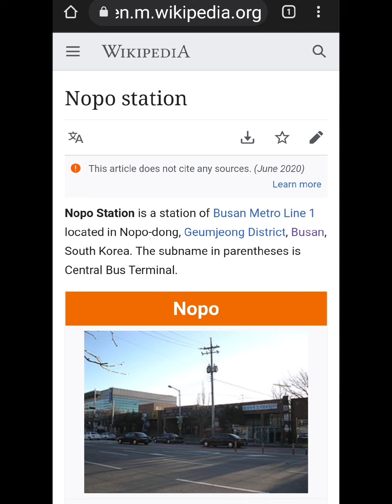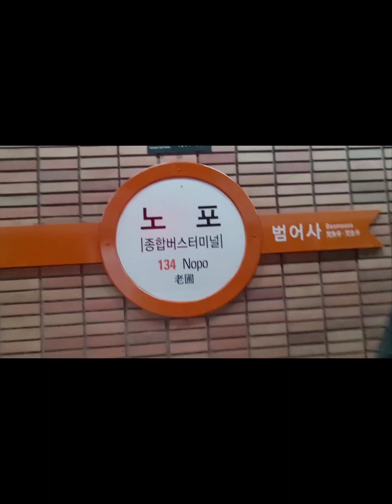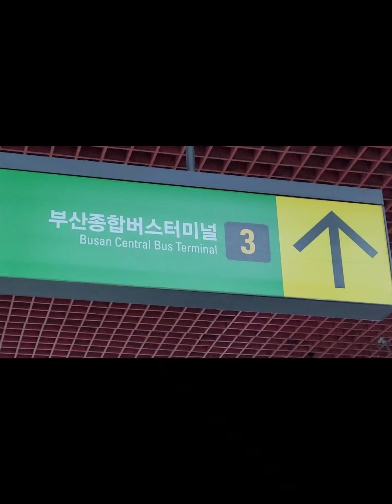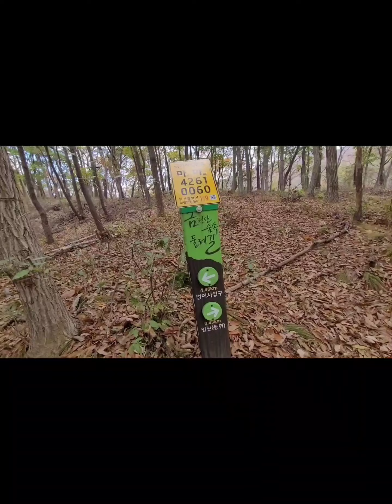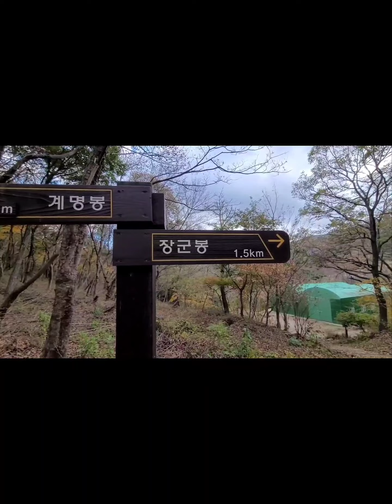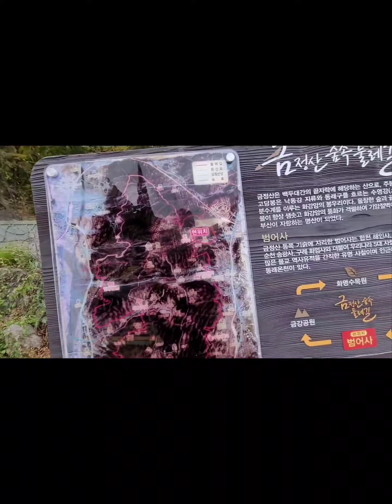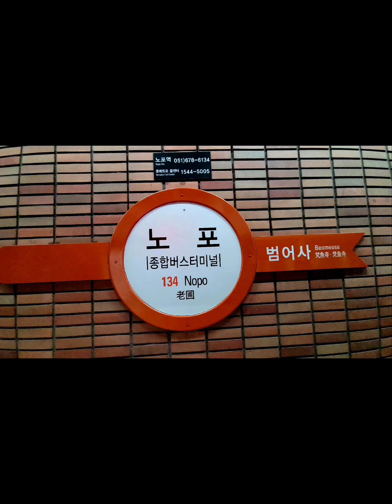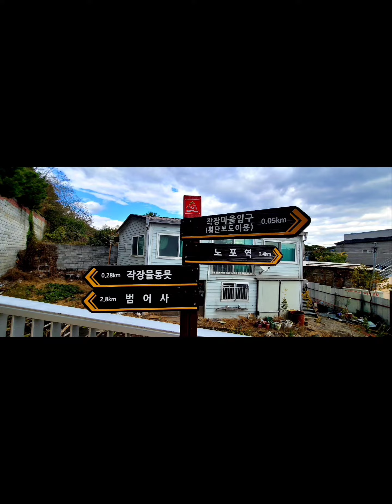NOPO STATION 1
VERSION 1.
HIKING